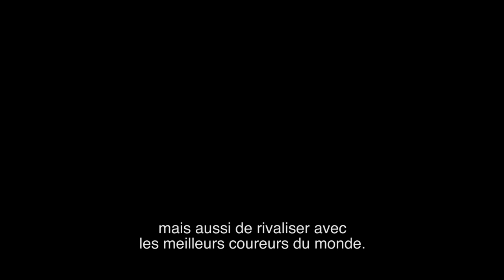Jason Schlarb - Trail Minded #3 VOstFR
American Mountain Runner and Julbo Athlete, Jason Schlarb, is spending the summer in the Alps training for the UTMB®.  Julbo star athlete, Julien Chorier, is helping Jason prepare for Europe's premier Ultramarathon. Watch and follow Jason and his family as he prepares for and runs his big race.

Next episode coming after the UTMB® race, August 31st.